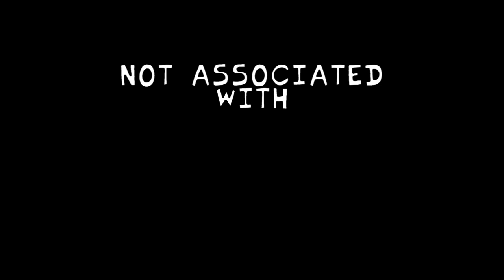Friday Night Funkin' - Vs. Sally Williams(Version 2.5) MOD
Been a while since i played a mod of FNF, so i decided to play the mod based on a creepypasta.

If you ask why the Botplay is enabled?
1. Some sondgs are so hard, specially if some keyboards have the up and down together
2. To show the people then some songs per mod will be very hard, no matter the difficulty.

0:00 Intro
0:17 The developer should move of version of the engine before update the mod
0:25 Lol an achievment got unlocked
0:42 Weeks preview
0:46 -WeekS
0:54 Cutscene 1
1:45 Friend
3:58 Cutscene 2
4:16 Memories
6:22 Cutscene 3
6:56 D.I.E.
9:01 -Week J
9:04 Cutscene 4
9:29 Bleeding Wound
11:49 Cutscene 5
12:15 Eternal Fear
14:51 -Extra Songs
15:09 Accelerant(Sally Cover)
17:26 Unknown Suffering
19:37 Outro

Even i added tts voices to look like a Fandub.